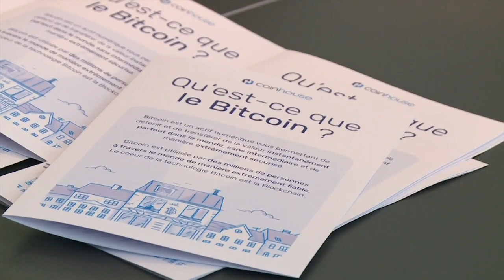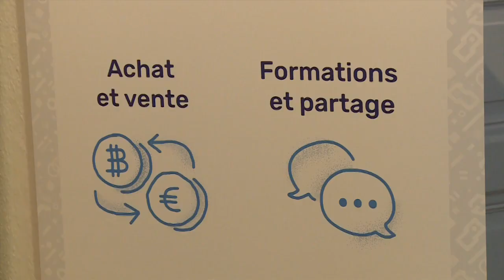La Maison Du Bitcoin de passage à Nantes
La maison du Bitcoin, basée à Paris, était de passage à Nantes pour expliquer le fonctionnement de cette monnaie virtuelle
Publié Le 02/03/2018 à 12:37